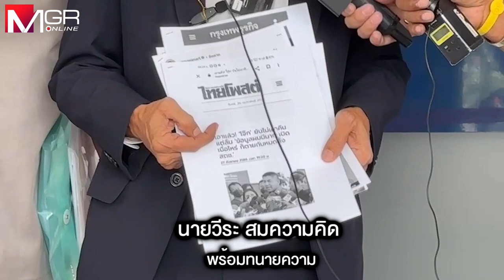"วีระ“ แจ้งจับ "บิ๊กโจ๊ก" ม.157 ปมโวมีข้อมูลลับบิ๊กตำรวจทุจริต แต่กลับไม่ดำเนินคดี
“วีระ“ แจ้งเอาผิด ม.157 "บิ๊กโจ๊ก" ปมโวมีข้อมูลลับบิ๊กสีกากีทุจริต แต่กลับไม่ดำเนินการทางกฎหมายใดๆ พร้อมจี้ตรวจสอบ คณะอนุกรรมการ ป.ป.ช. ให้การช่วยเหลือบิ๊กโจ๊ก กรณีถูกร้องเรียนรับส่วยร้านคาราโอเกะภาคอีสาน